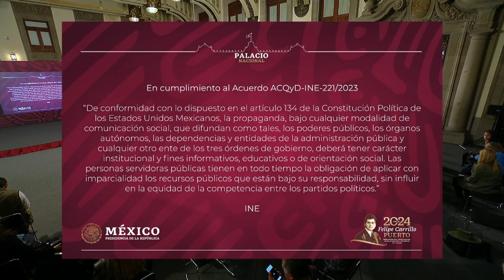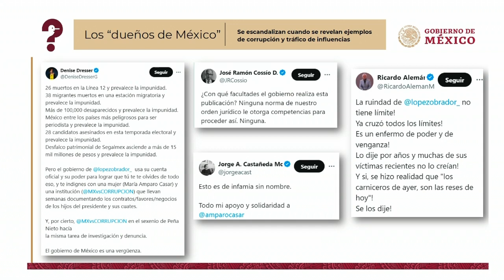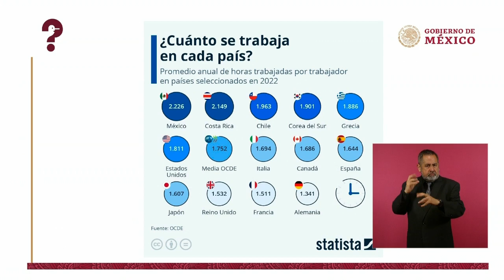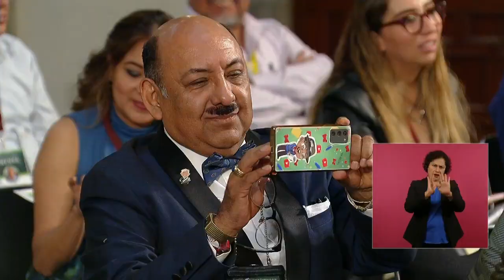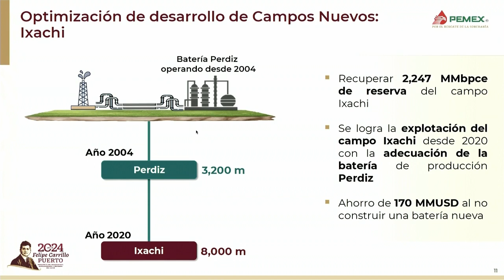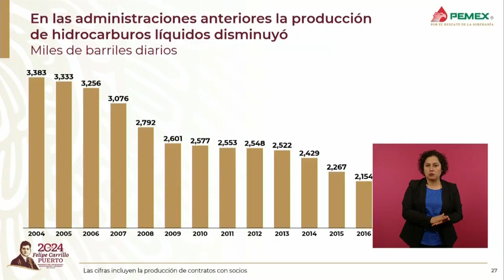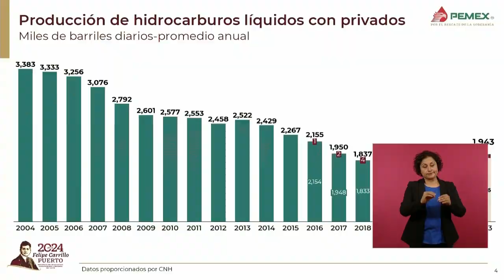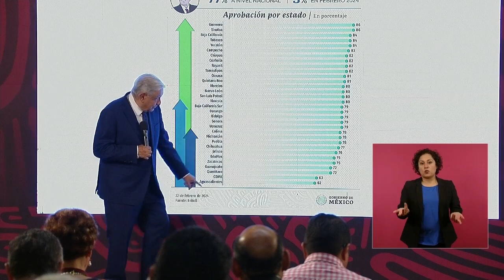MAÑANERA AMLO | 8 DE MAYO 2024